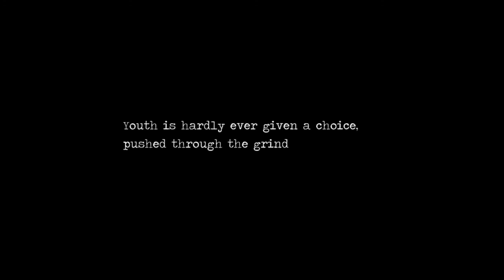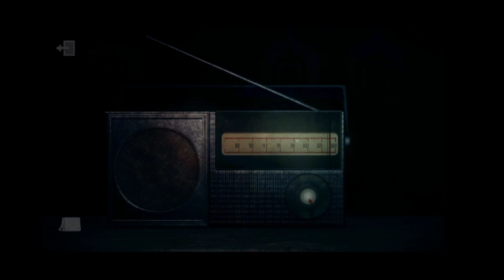Detention | Chapter 2 (Part2)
Detention (Chinese: 返校; lit. 'Returning to School') is a horror adventure video game created and developed by Taiwanese game developer Red Candle Games for Steam. It is a 2D atmospheric horror side-scroller set in 1960s Taiwan under martial law.